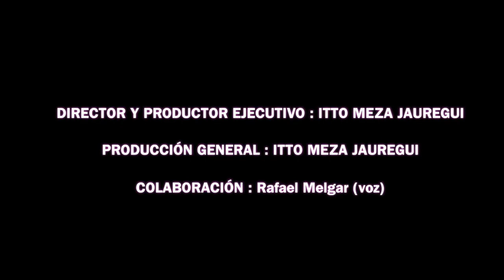Itto Meza Hungría 1993